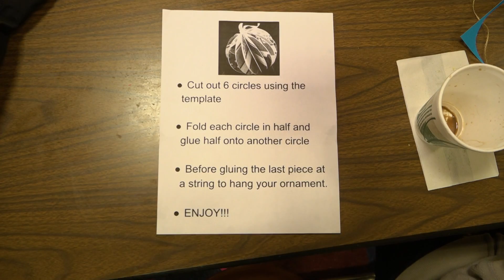MES | CHRISTMAS CELEBRATION_2019